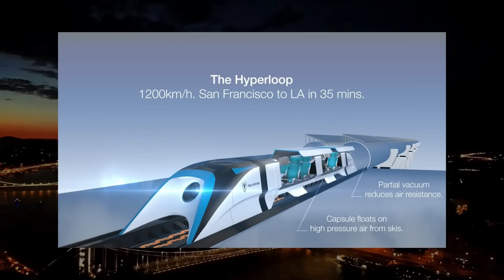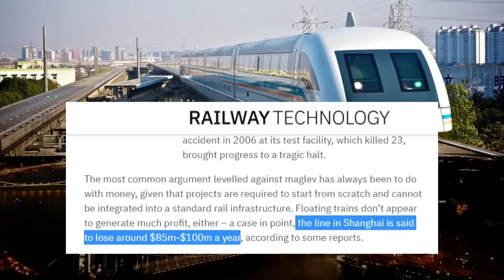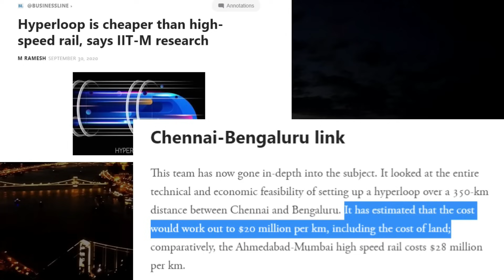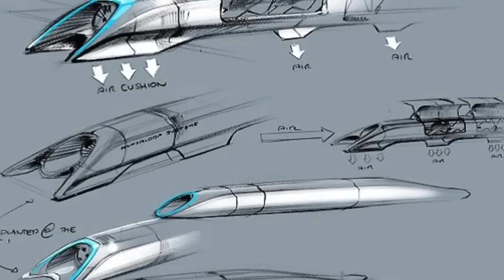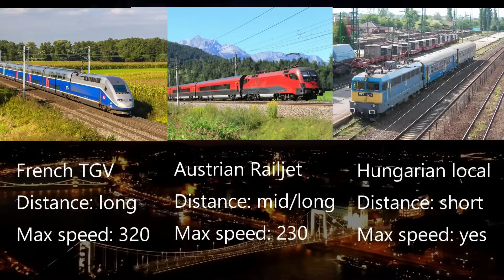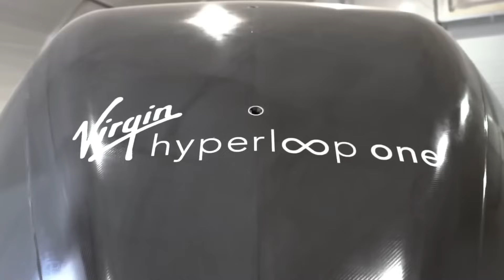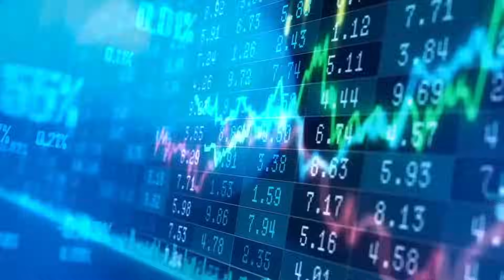Why was the Hyperloop Scrapped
Welcome to Oak Grove! Discover the story of "Why was the Hyperloop Scrapped." Explore the innovative design of Hyperloop Transportation by Elon Musk, promising high-speed travel that could revolutionize transportation. Uncover the challenges and crucial factors behind the decision to scrap the project. Join us for a must-watch video on cutting-edge technology and the future of transportation!

At Oak Grove, we're passionate about thought-provoking topics like transportation and design. Our mission is to inform and entertain, bringing you compelling stories from the realms of innovation and technology. Follow our immersive journey into the world of the Hyperloop and its impact on future transportation. Experience the spirit of innovation with Oak Grove as we uncover the secrets behind the Hyperloop's journey.